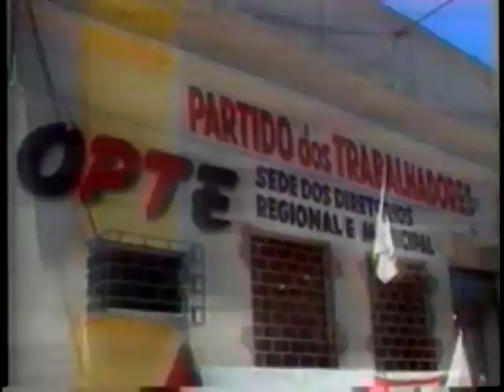Heloísa Helena - 12/06/2006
De personalidade forte e ideais socialistas, a senadora Heloísa Helena fala sobre seus projetos para o Brasil, como pré-candidata à Presidência da República nas eleições de 2006